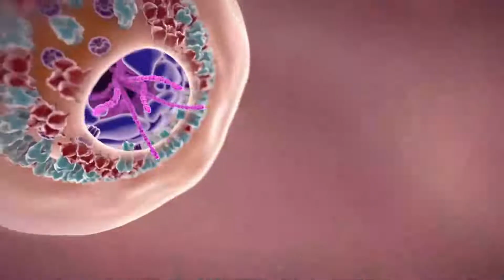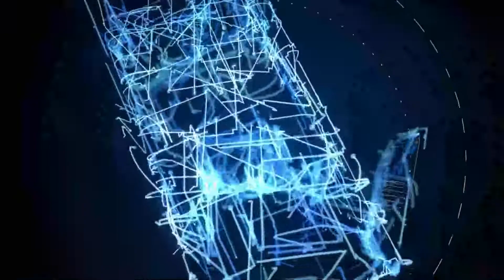G7 group agrees $60 per barrel price cap for Russian oil l SPHS l 03.12.2022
# RJ DHANUSH AND RJ BHARATH